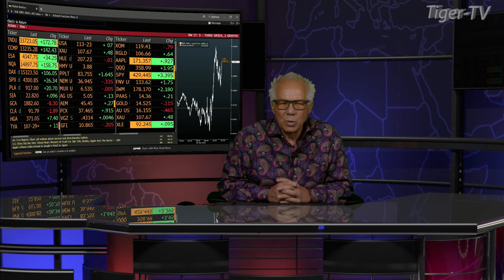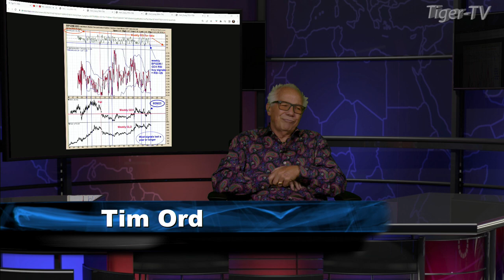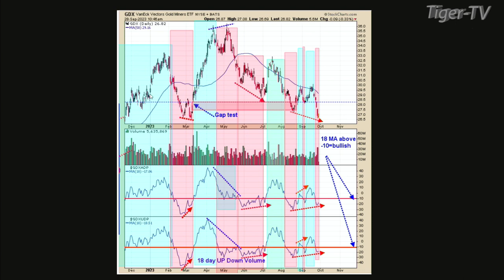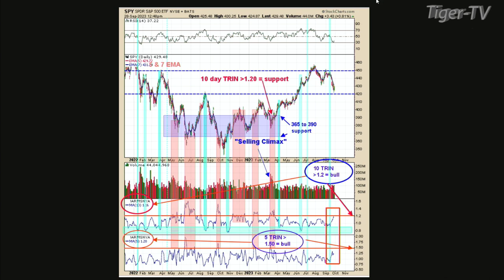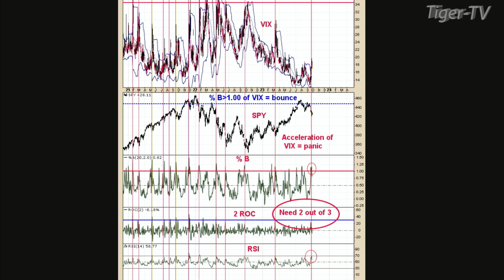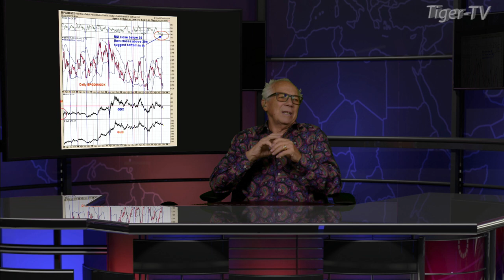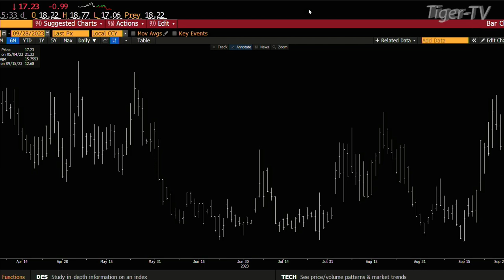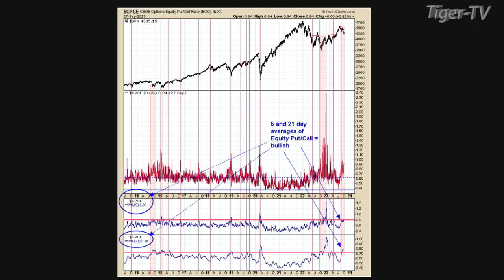September 28th Tim Ord Interview on the Tom O'Brien Show - 2023